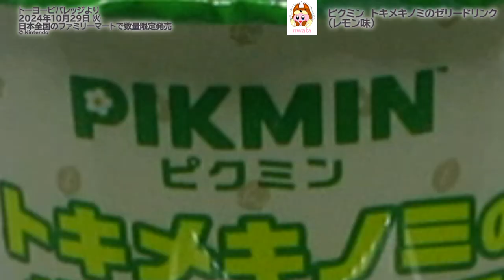【ファミリーマート】ピクミン トキメキノミのゼリードリンク（レモン味）を飲んだよ！ゲーム内に登場する【トキメキノミ】をイメージした、レモン味のゼリードリンク！【トーヨービバレッジ】